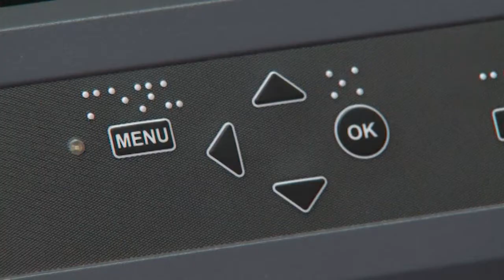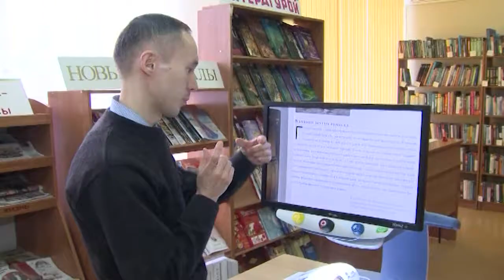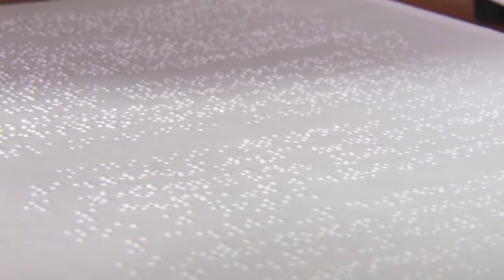Суккăрсен ятарлă библиотекине çĕнĕ хăтлă оборудованипе тивĕçтернĕ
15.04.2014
Шупашкарти япăх куракансен Толстой ячĕллĕ библиотеки 40 çул ытла ăнăçлă ĕçлет. Паян унта çамрăк библиотекарьсем çавра сĕтел ирттерчĕç. Вулавăша сусăрсемшĕн меллĕрех тумалли майсене тишкерчĕç.